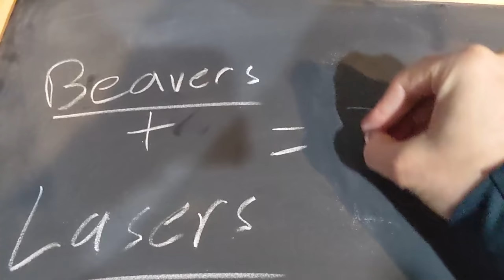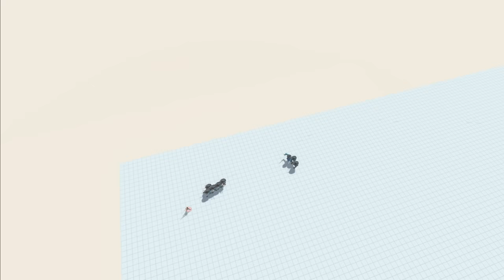We Built Our Avatars and Created Nightmare Fuel in Animal Revolt Battle Simulator Multiplayer!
Welcome to Animal Revolt Battle Simulator Multiplayer with  @SimplyChris ! Today we discover our supreme creation has been challenged, and then we build our own avatars with the Unit Creator. It...doesnt go well. Enjoy!